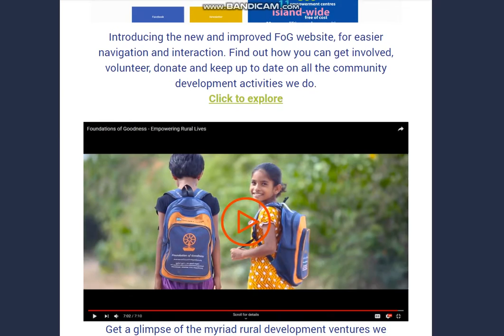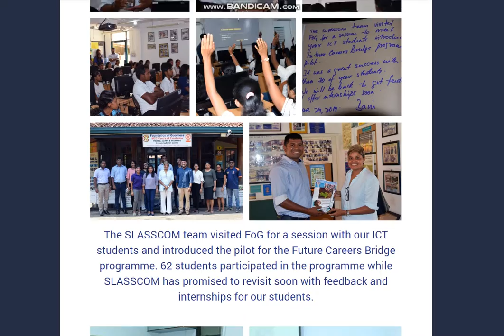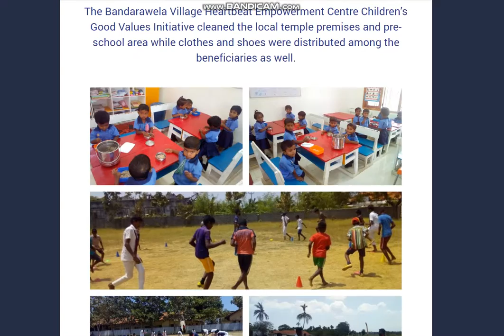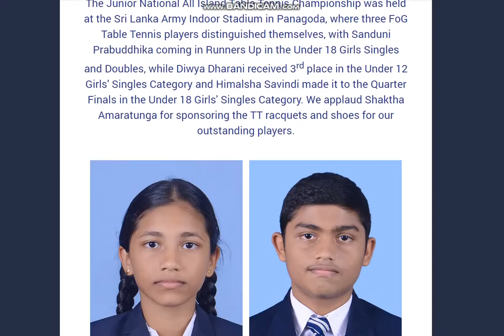March Newsletter 2019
The Foundation of Goodness aims to narrow the gap between the urban and rural sector in Sri Lanka through a holistic approach using productive activities, thereby empowering over 25,000 lives across 50+ villages via 30 sectors in action free of cost annually.

The Foundation of Goodness was established in 1999 and registered as a Voluntary Social Services/Non-Governmental Organisation at the Division of Non-Governmental Organisations in the Ministry of Social Welfare (Sri Lanka) in 2005.

Our Divisions
- Village Heartbeat Empowerment Centres
- Women’s Empowerment
- Enterprise and Business Skills Development
- Language and Arts
- Special Needs
- Sports Development
- Medical, Dental and Psychosocial Support
- Children and Youth
- Environment
- Rural Welfare and Development